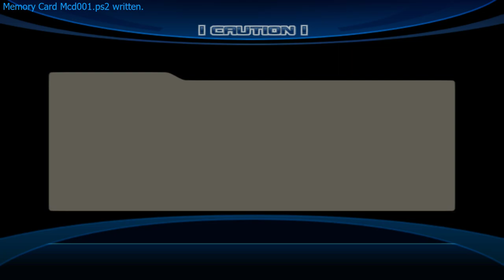Sonic Unleashed | Game Play New Map Getting HARDER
Sonic
Sonic Unleashed
Sonic Unleashed Movies
Sonic Unleashed Game
Sonic Unleashed Game Play
Sonic the Hedgehog
Doctor Eggman
Miles "Tails" Prower
Amy Rose
Metal Sonic
Knuckles the Echidna
Fang the Sniper
Chaotix
Vector the Crocodile
Espio the Chameleon
Charmy Bee
Mighty the Armadillo
Ray the Flying Squirrel
Big the Cat
Chaos
E-100 Series
E-102 Gamma
E-123 Omega
Omochao
Professor Gerald Robotnik
Maria Robotnik
Cream the Rabbit and Cheese
Blaze the Cat
Eggman Nega
Babylon Rogues
Jet the Hawk
Wave the Swallow
Storm the Albatross
Orbot and Cubot
Silver the Hedgehog
Wisps
Deadly Six
Sally Acorn
Chris Thorndyke
Sticks the Badger
Sonic the Hedgehog
Doctor Eggman
Miles "Tails" Prower
Amy Rose
Metal Sonic
Knuckles the Echidna
Fang the Sniper
Chaotix
Vector the Crocodile
Espio the Chameleon
Charmy Bee
Mighty the Armadillo
Big the Cat
Chaos
E-100 Series
E-100 Alpha
E-102 Gamma
E-123 Omega
Omochao
Professor Gerald Robotnik
Maria Robotnik
Blaze the Cat
Eggman Nega
Babylon Rogues
Jet the Hawk
Wave the Swallow
Storm the Albatross
Silver the Hedgehog
Orbot and Cubot
Wisps
Deadly Six